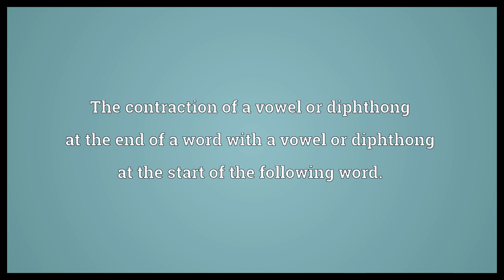Crasis Meaning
Video shows what crasis means. One's constitution, the balance of humours in a person's body.. A mixture or combination.. The contraction of a vowel or diphthong at the end of a word with a vowel or diphthong at the start of the following word..  Crasis Meaning. How to pronounce, definition audio dictionary. How to say crasis. Powered by MaryTTS, Wiktionary